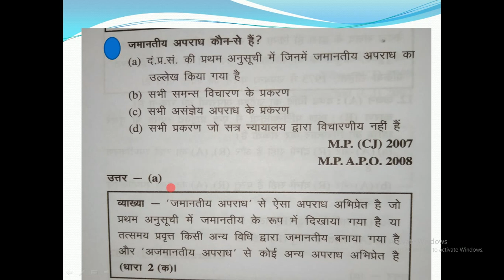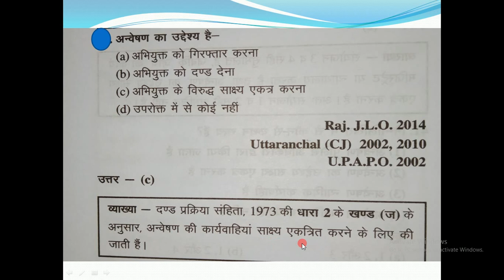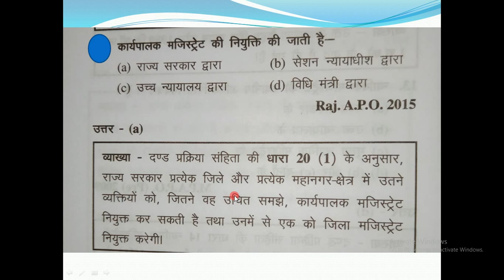crpc study in hindi || crpc lectures in hindi || crpc mcqs in hindi